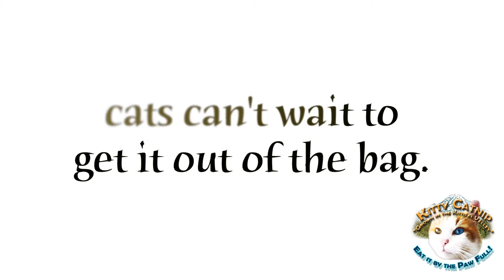"Hammish" from Seattle goes crazy over Kitty Catnip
"Hammish" from Seattle goes crazy over Kitty Catnip.  July 14, 2013